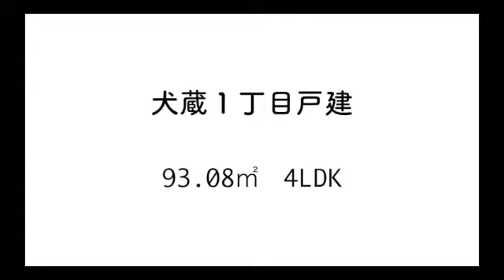犬蔵１丁目戸建